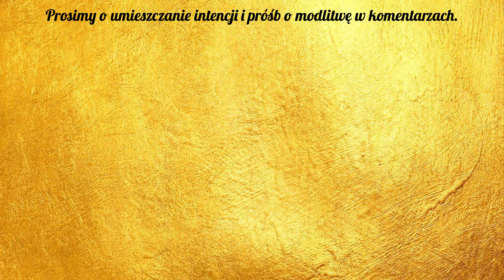🙏 Modlitwa wielkiej mocy - Nowenna zawierzenia Najświętszemu Sercu Jezusa 🙏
Dzięki Wam mamy szansę dotrzeć do szerszego grona katolików.

Dziękujemy za wsparcie i niech Bóg Was błogosławi!